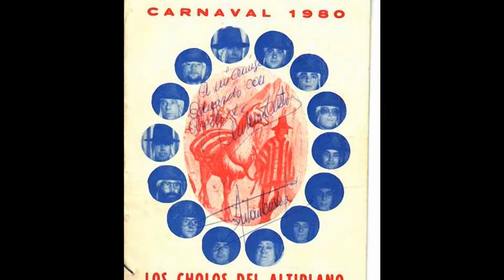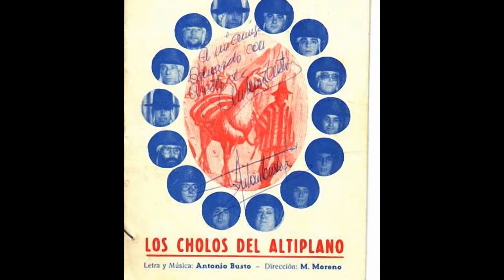Carnaval de Cádiz 1980 Los cholos del altiplano Pasodoble Saludos del Perú Directo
Carnaval de Cádiz 1980